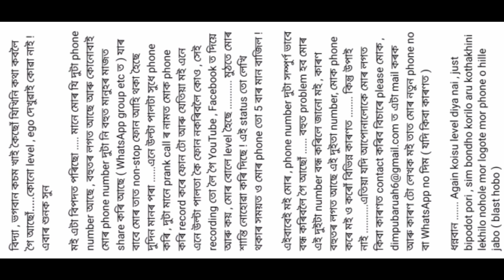Dimpu baruah,why did his phone no chenge?দিম্পুই কিয় তাৰ নো বদলাব লগা হল?what was the problem?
নমস্কাৰ স্বাগতম জনাইছো,আজিৰ এই ভিদিওটো লৈ,এই ভিদিওতোত জনাবলৈ চেষ্টা  কৰা হৈছে দিম্পুই কিয় তাৰ ফোন নোং বদলাব লগা হল? কাৰ বাবে?

Copyright Desclaimer
Under section107 of the copyright Act1976,allowance is made for 'Fair use' for purposes such as criticism, comment,news reporting,teaching,scholarship,and resarch,fair use is  permitted by copyright statute That might otherwise be infringing, Non-profit,educational or personal use tips the balance in favor of fair use.

 Thank you Bipul kumar.